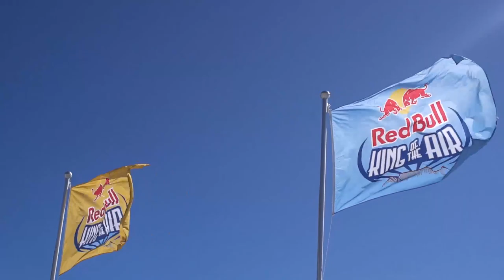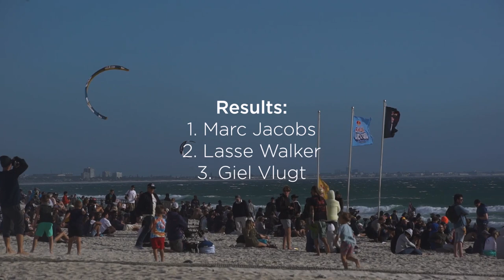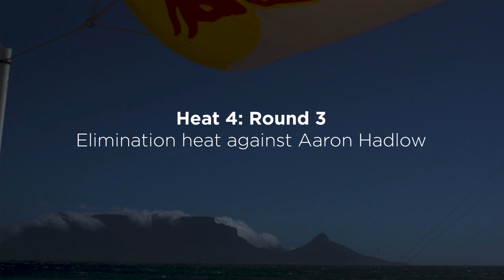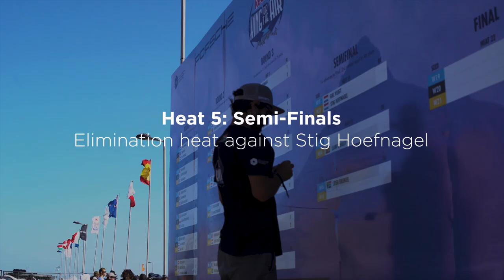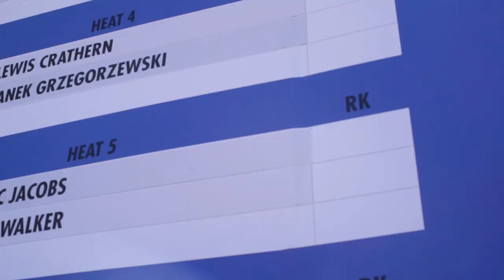ALL IN: Giel Vlugt's journey to King of the Air 2021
As the gladiators of the scene made their way to South Africa for the biggest event on the Big Air calendar, one man was already in town, preparing himself for an event that he's spent the last two years training for...

ALL IN documents Giel Vlugt's journey to the Red Bull King of the Air 2021; a journey that's taken him from Holland to Tarifa and then finally to Cape Town, where he took on former kings and legends of the discipline...

It also marked the first time an Ocean Rodeo kite has featured in the contest, with Giel choosing the Rise A-Series as his weapon of choice – our new Big Air kite that's built with the powerful ALUULA composite materials.

Rider: Giel Vlugt // @gielvlugt
Filmed & Produced by: Kyle Cabano // @kyle_cabano_

Soundtrack:
Arulo – Africa
Shipwreck & Zookeepers – Ark
Alejandro Magana – Tech House vibes
Eugenio Mininni – Deep Urban
Mavati – Can't Escape
Onur Ormen – Paradox
Calli Boom – Elysium